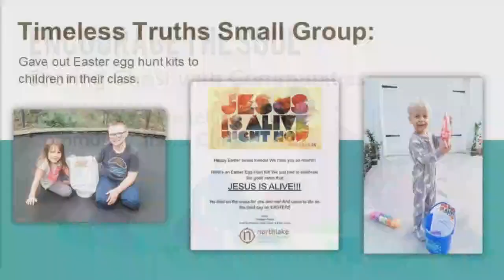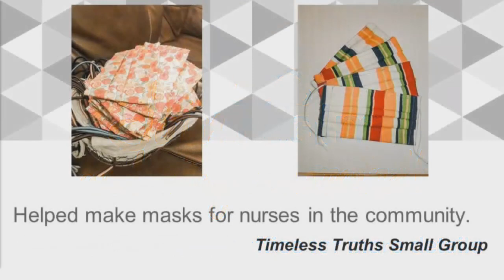Is this Coronavirus a Sign of the End of the World?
Rev. Danny Jones
2 Thessalonians 2:1-12